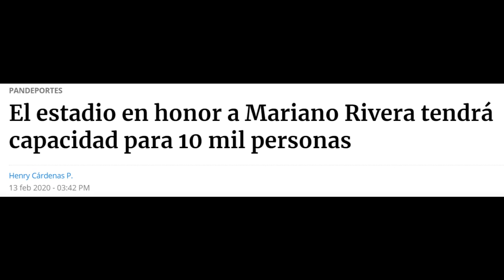11 Estadios de Beisbol en Panamá 2021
Los mejores, más modernos y más iconicos estadios del béisbol panameño.

0:00 - Intro
0:13 - Glorias Deportivas Baruenses
1:06 - Remón Cantera
2:10 - Calvin Byron
3:18 - Rico Cedeño
4:24 - Roberto Mariano Bula
5:08 - Roberto "Flaco Bala" Hernández
6:06 - Juan Demostenes Arosemena
6:50 - Omar Torrijos
7:59 - Kenny Serracín
8:51 - Mariano Rivera
9:22 - Rod Carew